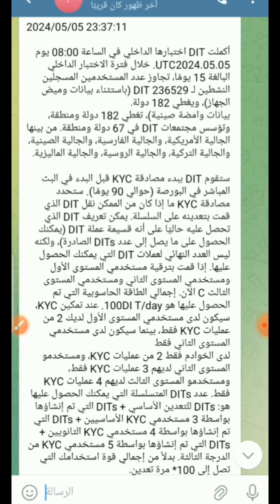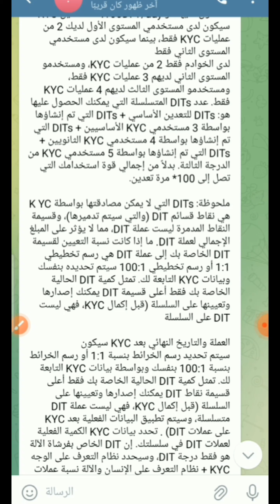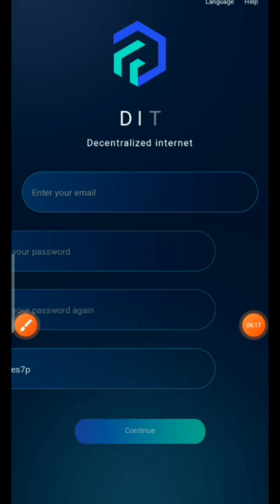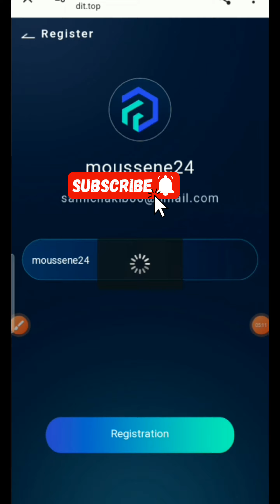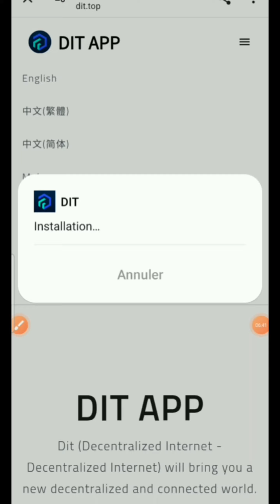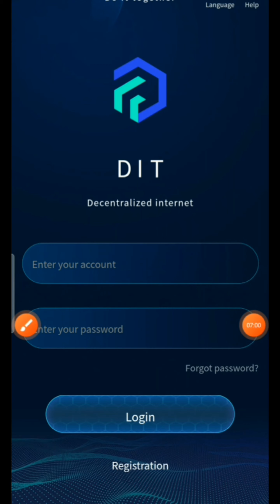تطبيق Dit الادراج بعد 3اشهر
رابط التسجيل في تطبيق DIT